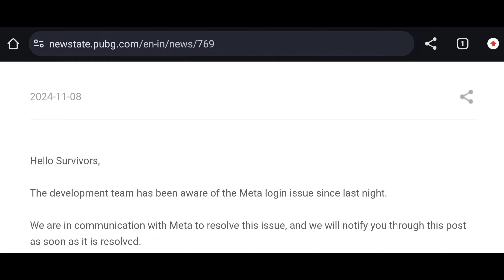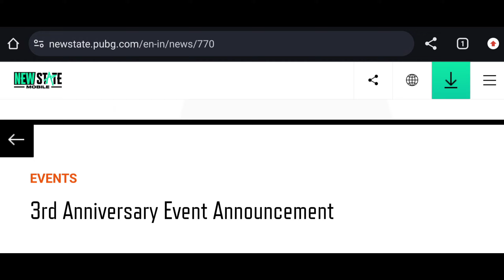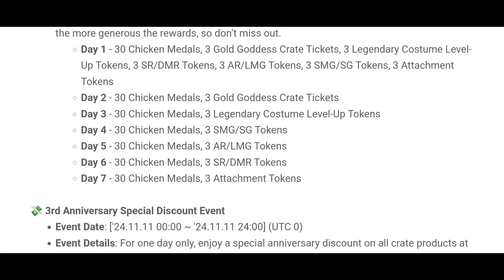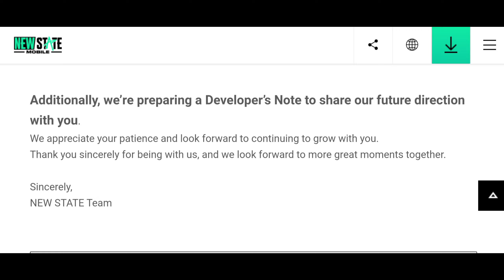NEW STATE MOBILE ROAD MAP | BIGGEST COME BACK | NEW MASSIVE UPDATE 🔥 MUST WATCH IT